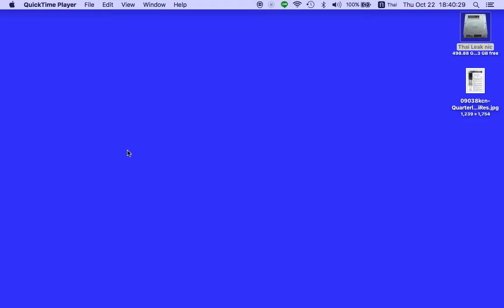เปิดแผนที่สมบัติใต้แผ่นดินไทย ตอนที่ 004 แหล่งทองคำเทือกเขาเพชรบูรณ์เขตพิษณุโลกfinal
แหล่งแร่ทองคำเชิงเมือกเขาเพชรบูรณ์เขตพิษณุโลก จากเวบไซต์กรมทรัพยากรธรณี แผนที่ทรัพยากรที่ประชาชนมองไม่เห็นชุดนี้ จัดทำขึ้นเพื่อประโยชน์สาธา­รณะ ไม่สงวนสิทธิ์ เพื่อให้คนไทยตื่นรู้คุณค่าแผ่นดินเกิดของ­ตนเอง และปกป้องทรัพย์ในดิน เป็นทรัพย์นอกกายที่มีมูลสูงของผู้ลงทุน แต่ไร้ค่าสำหรับคนไทยเจ้าของแผ่นดิน เพื่อให้ตระหนักว่าในที่สุดคนไทยในชนบทเท่านั้นที่จะปกป้องแผ่นดินของไทยเอาไว้ได้ เพื่ออนาคตของลูกหลานไทย..­.เนื่องจาก กฎหมายไทยที่ล้าหลัง เปิดโอกาสให้ต่างชาติ ถือครองที่ดินและทรัพย์ใต้ดินไทยได้หลายรูปแบบ หนทางเดียวคือ คนไทบต้องไม่ขายชาติ ด้วยการไม่ขายที่ดิน...ขอบคุณเจ้าหน้าที่กรมทรัพยากรธรณี ที่เปิดแผนที่ให้เข้าถึงได้อีกครั้ง หลังจากปิดมาหลายวัน คารวะพี่น้องลพบุรี ที่ติดตามตรวจสอบและทำให้แผนที่กลับคืนมาใ­ห้เข้าถึงได้อีกครั้งตั้งแต่เมื่อคืนนี้ (19 ตุลาคม 2558)